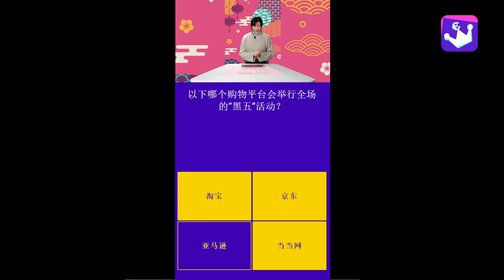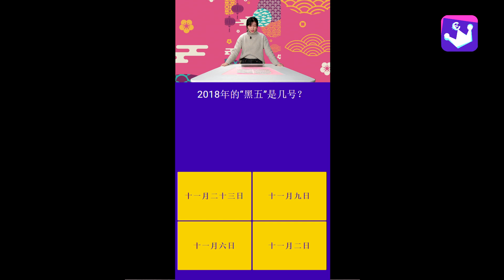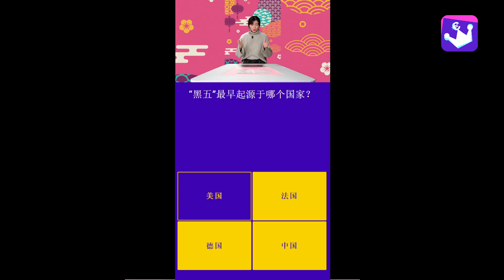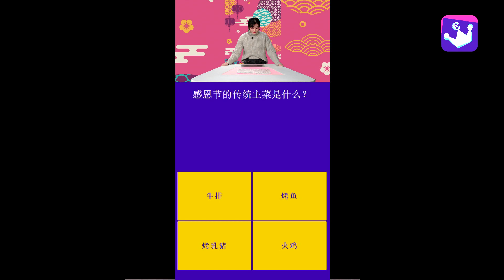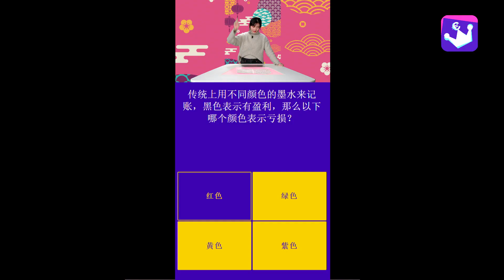Quiz'n Chinese avec Qian Qian - 24 novembre - 14h